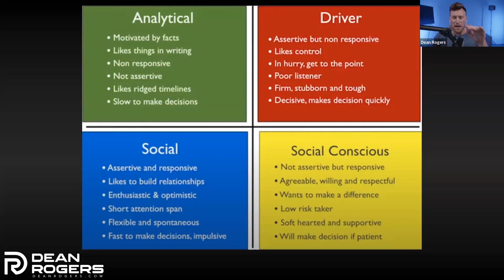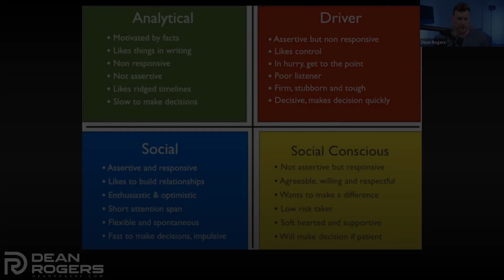What are the 4 Types of Real Estate Seller Personality ? | Dean Rogers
In his video,  Dean Rogers emphasizes the importance of recognizing and adapting to various seller personality types in sales. He details four primary personalities: the Analytical, who is fact-driven, meticulous, and slow to decide; the Driver, who is assertive, impatient, and decision-oriented; the Social person, who is responsive, relationship-focused, and quickly decides; and the Social Conscious, who is agreeable, conservative, and requires patience. Dean advises using emotion to engage the Analytical, being direct and efficient with the Driver, fostering rapport and excitement with the Social, and demonstrating community impact and patience with the Social Conscious.